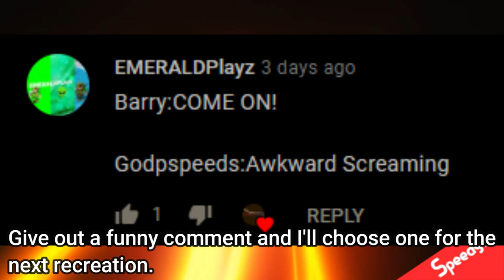ROBLOX Flash Fan Remake (Barry tries run to the future to see Nora)| , Season (7) Epi (16)